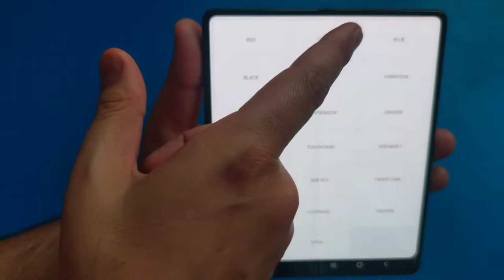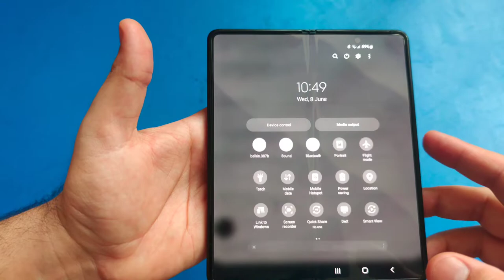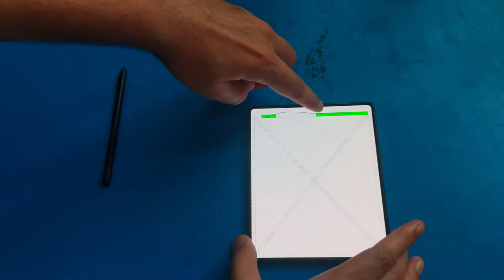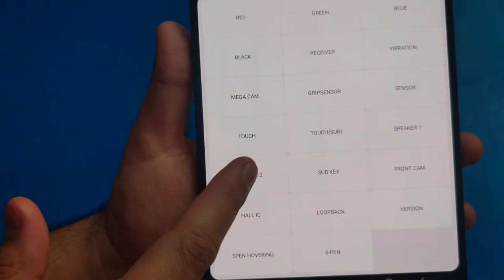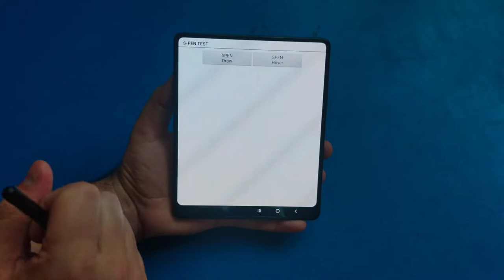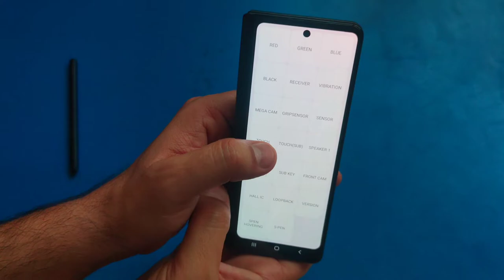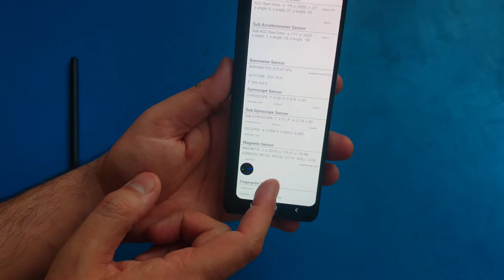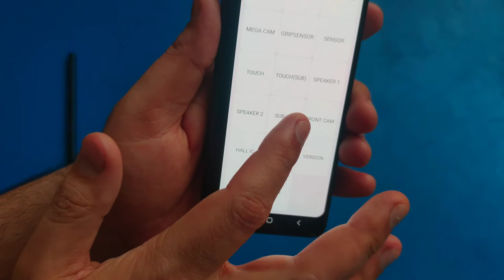Easy test before buying any Used Samsung Galaxy Phones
Do this easy test before buying any Used Samsung Galaxy Phones.
Test Code - *#0*#
Test Performed on Samsung Galaxy Z Fold 3

Here are some other codes:
*#06#  IMEI Number
*#1234# Software Version
*#12580*369# Software and Hardware info
*#7353# Quick Test
*#0*# Test Mode
*#0011# Service Mode
*#0228# Battery Status
*#0808# USB Setting